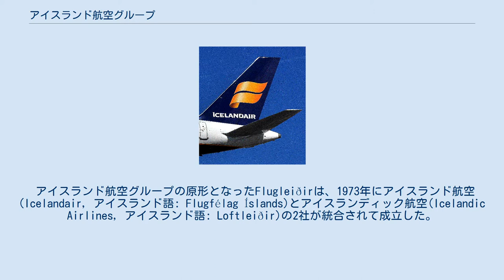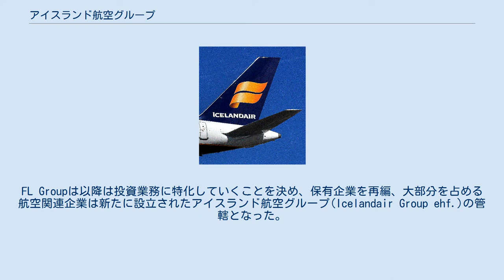アイスランド航空グループ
アイスランド航空グループ（アイスランドこうくうグループ、Icelandair Group）は、アイスランド航空を中核とし、航空輸送関連会社を複数所有するアイスランドの企業である。
 アイスランド航空グループの原形となったFlugleiðirは、1973年にアイスランド航空(Icelandair, アイスランド語: Flugfélag Íslands)とアイスランディック航空(Icelandic Airlines, アイスランド語: Loftleiðir)の2社が統合されて成立した。
両社はともにアイスランドを拠点を置き、国際線を運航する航空会社であったが、市場環境の変化から合併することとなった。
新会社は両社のアイスランド語名を合わせてFlugleiðirを名乗った。
 1990年末よりFlugleiðirは業務の分社化を進めるようになり、国内線部門やホテル業、地上業務といった業務が、設立された子会社による運営に移された。
2003年にはFlugleiðirは子会社11社を束ねる持株会社の形態となっていた。
 2005年、FlugleiðirはFL Groupと名称を変更した。
FL Groupは以降は投資業務に特化していくことを決め、保有企業を再編、大部分を占める航空関連企業は新たに設立されたアイスランド航空グループ(Icelandair Group ehf.)の管轄となった。
2006年10月にグリトニル銀行の支援を受けた出資者により持株会社が設立され、同社が買収する形でアイスランド航空グループはFL Groupから分離された。
 買収の後、アイスランド航空グループは公開会社(Icelandair Group hf.)に変更され、2007年にはOMXに上場した。
 同社の構成企業は以下の通りである。